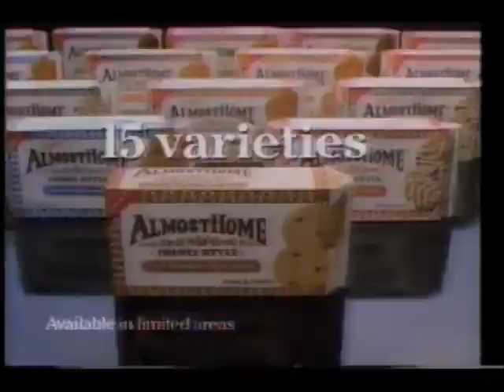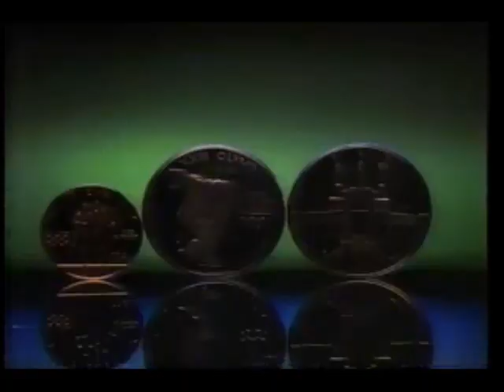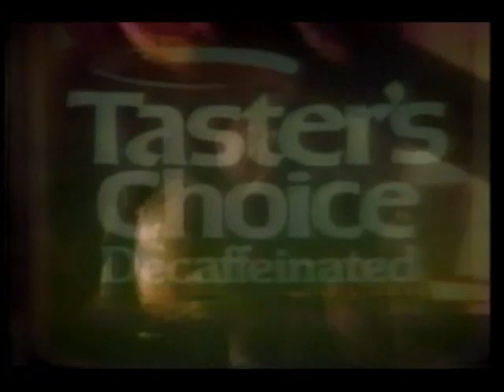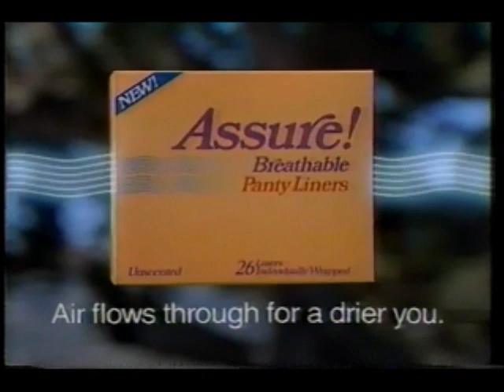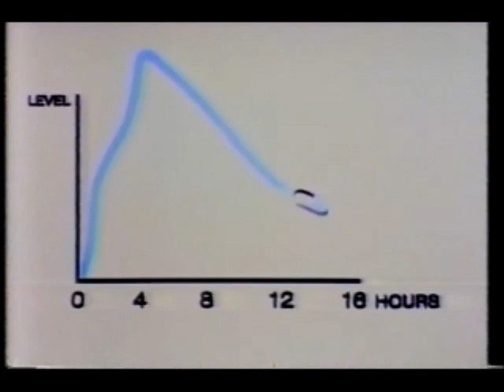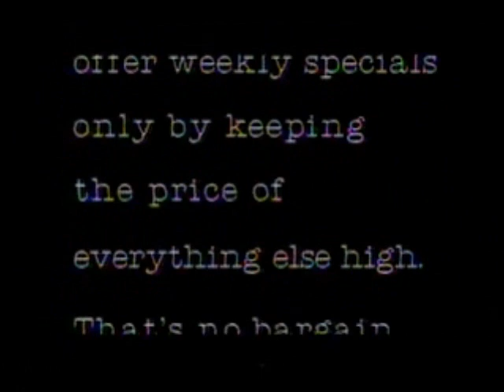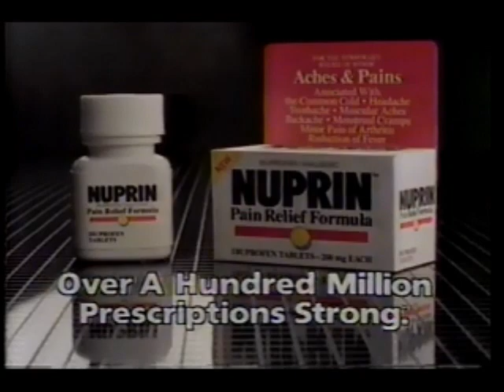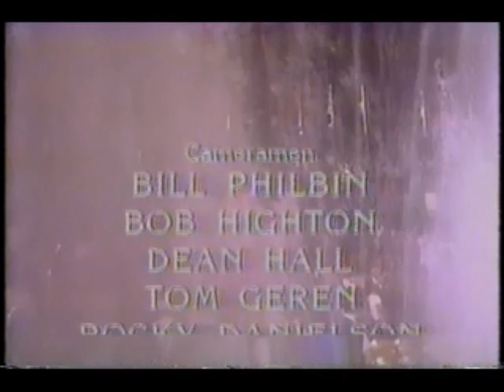July 26, 1984 commercials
Taken from most of the Olympic Gala offWTAE/ABC.

1. Budweiser
2. Gene Shalit for the Ford Tempo
3. Ziploc
4. ABC's coverage of the Games of the XXIII Olympiad promo
5. Ford Escort
6. Nabisco AlmostHome cookies
7. 7-Up
8. Kingsford
9. Nissan
10. LA beer (that's low alcohol, not Los Angeles)
11. Olympic Gala mid-commercial bumper
12. Another Olympics opening ceremony promo
13. Olympic coverage on WTAE Pittsburgh promo featuring I.C. Golden Lager
14. Equibank
15. Wendy's
16. WTAE Action News at 11 promo bumper
17. U.S. Mint Olympic Gold & Silver coins
18. Finesse
19. Nissan 200SX Turbo
20. Taster's Choice
21. Johnson & Johnson Band-Aid
22. Assure! breathable panty liners
23. Another Ford Escort
24. Fresh Step
25. Ryan's Hope promo
26. McDonald's
27. Nissan 300ZX
28. Another Olympic Gala mid-commercial bumper
29. ABC News Brief (by now, the CGI graphics had been introduced)
30. Michelob Light
31. ABC News Brief (continued, the World's Fair loss was the Olympics' gain)
32. Wide World of Sports: AFC-NFC Hall of Fame promo
33. Atlantic Financial
34. The Olympics on WTAE promo bumper
35. Ford Mustang SVO
36. New Freedom
37. Acutrim
38. Stick-ups
39. General Hospital promo
40. Swiss Miss Pudding Bars
41. Diet Shasta
42. Two Cover Girl
43. Still another Olympic Gala mid-commercial bumper
44. Nightline promo (The World's Fair is the real loser!)
45. WTAE News at 6 short promo
46. Gitano
47. Genesee beer
48. Giant Eagle
49. No Stars at the Levelgreen Athletic Field
50. WTAE Action News Brief
51. Another Budweiser
52. Ford Thunderbird
53. Maxithins panty shields
54. One more Games of the XXIII Olympiad promo
55. Nuprin
56. Jergens Aloe & Lanolin
57. Another Ford Thunderbird
58. NutraSweet
60. Olympic Gala closing credits